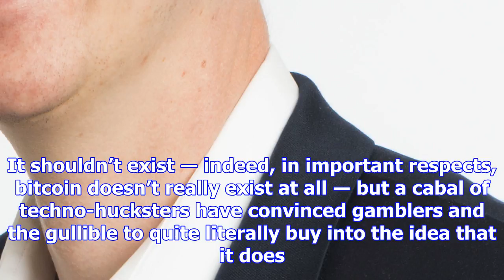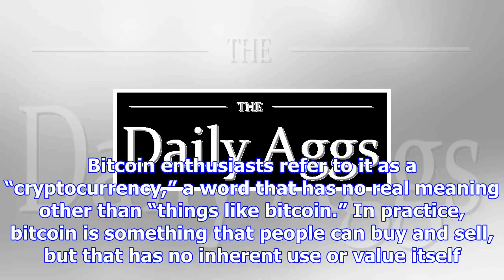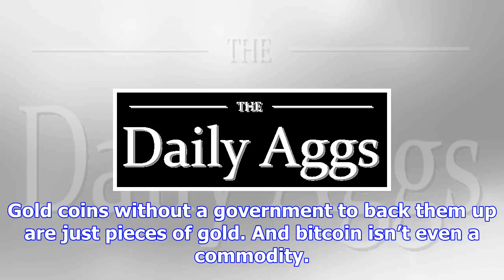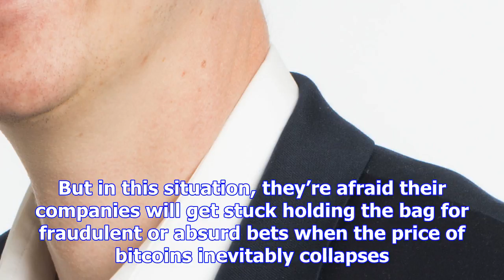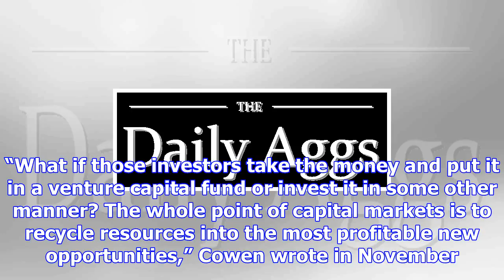Bitcoin is an insult to markets. so are the gop tax cuts.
Bloomberg via Getty Images 430 Bitcoin is an ongoing insult to market economies everywhere. It shoul...